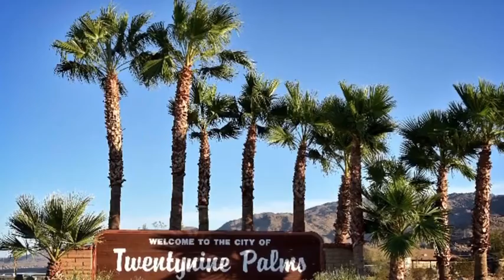No Turning Back...